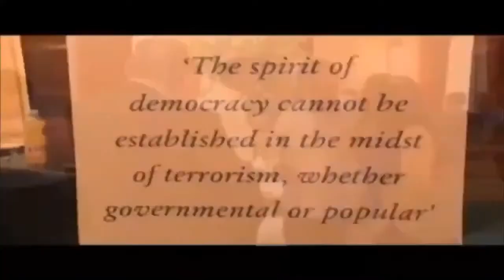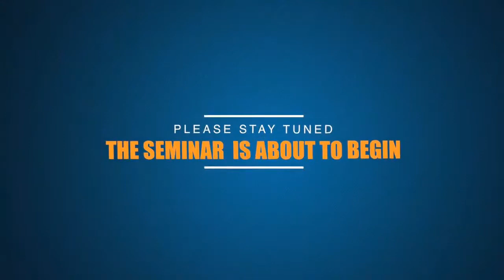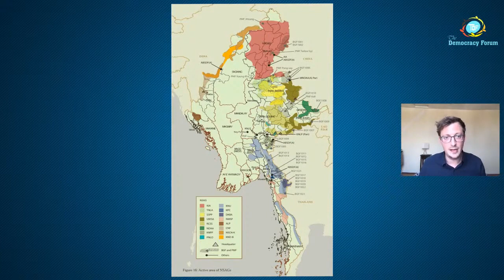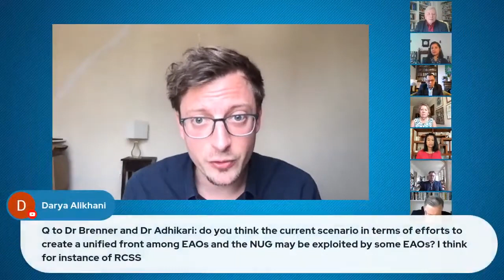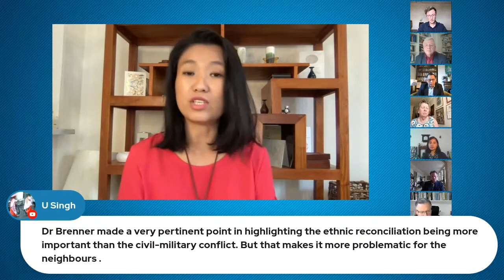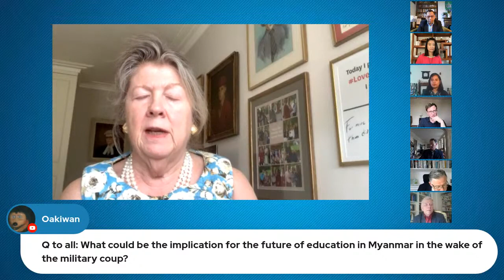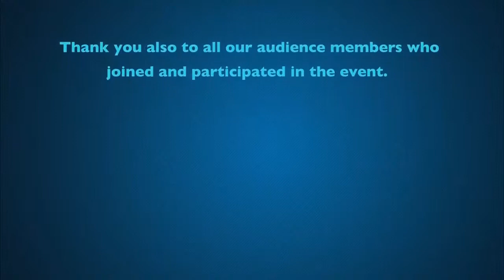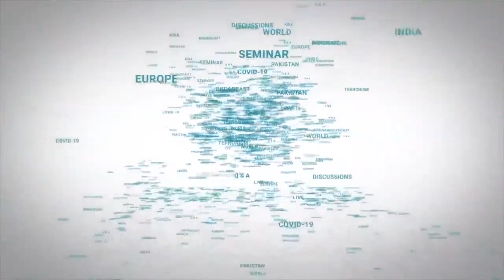Myanmar coup a blow to democracy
The Democracy Forum and TDF President Lord Bruce
invite you to a webinar: Myanmar coup: a blow to democracy
Live streamed on Tuesday April 20, 2021 2-4pm UK time
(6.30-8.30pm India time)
Live Streamed on Tuesday April 20, 2021
2-4pm UK time
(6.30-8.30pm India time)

Panellists
Dr Monalisa Adhikari, Lecturer in International Relations, School of Social, Political and Global Studies, Keele University
Dr Maung Zarni, Fellow of (Genocide) Documentation Center, Cambodia, & co-founder of the Forces of Renewal Southeast Asia (FORSEA.co)
Baroness Mary Goudie, Officer/Member of the All Party Parliamentary Group on Democracy in Burma
Dr David Brenner, Lecturer in Global Insecurities, School of Global Studies, University of Sussex
Thin Lei Win, Myanmar Journalist
Closing remarks by Barry Gardiner MP, Chair of TDF.

Music

Artist
Peter Dolgov